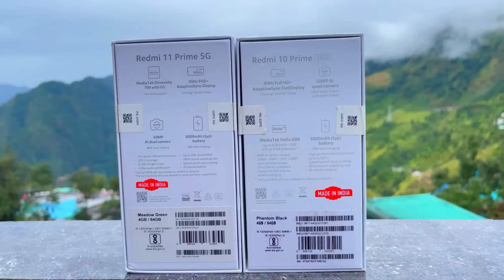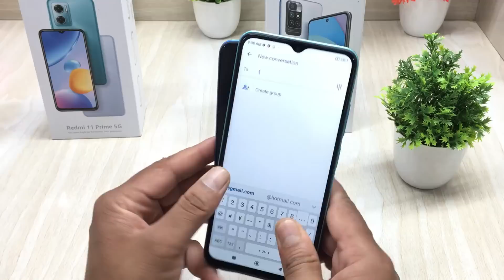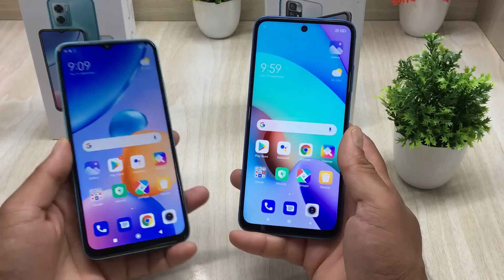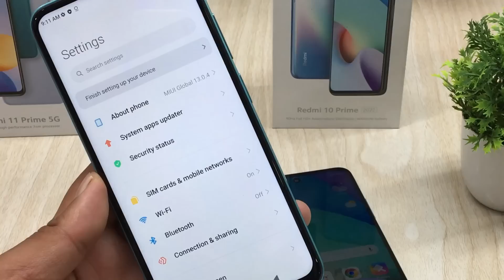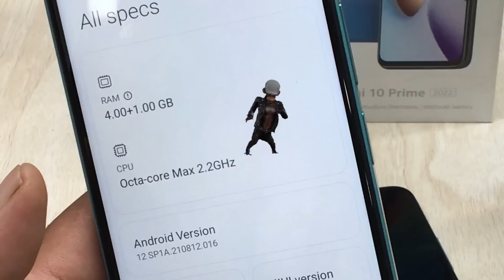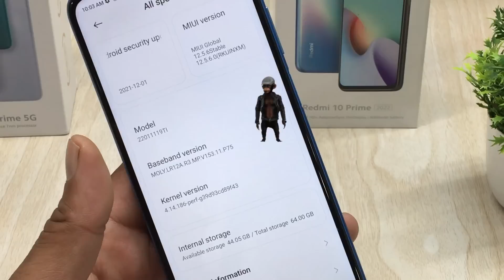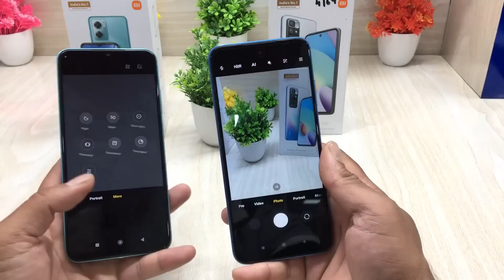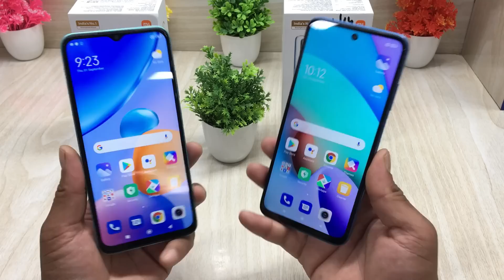Redmi 11 Prime 5G 🆚 Redmi 10 Prime 2022 ⚡ Unboxing ⚡ Comparison ⚡ Price ⚡ Full Details in Hindi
hello Dosto aaj ki video me laya hu redmi 10 or redmi 11 series ke 2 smartphone
redmi 11 prime 5G vs redmi 10 prime 4G unboxing and comarison